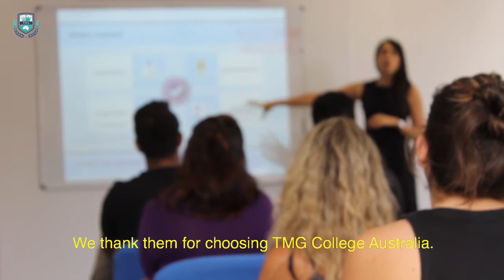International Student Orientation Day 2018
At the start of the year, we welcomed a new group of international students to TMG College Austalia at our orientation day.

Student learned important information, such as where and how to get health insurance, details about TMG College Australia's policies and procedures and are introduced to the team and learning environment here at the college.